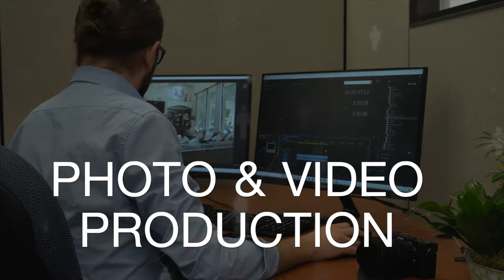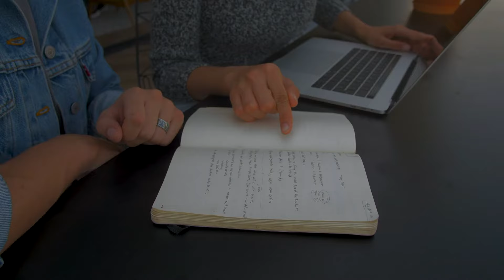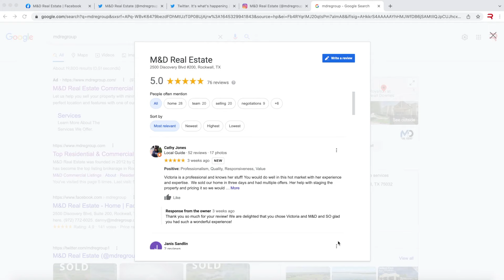M&D Real Estate Residential Services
M&D Real Estate is a five star, full-service firm, offering Residential, Commercial and Property Management services. At M&D, you can count on top marketing and exposure with our unique in-house marketing team, top agents trained on high level negotiations weekly, and a full team ready to work hard for you. Whether you are looking to buy, sell or lease, M&D Real Estate can help!